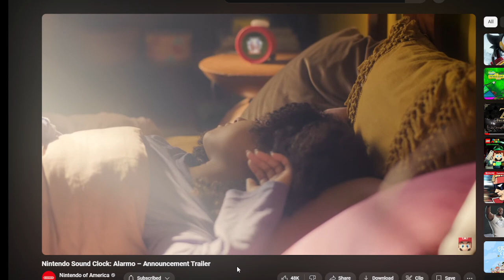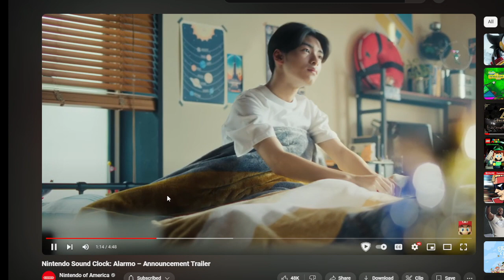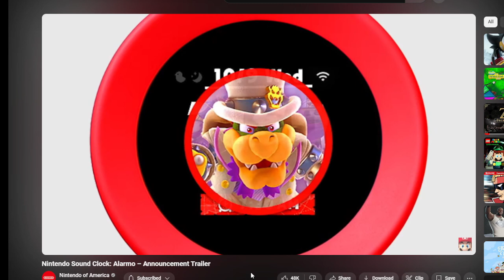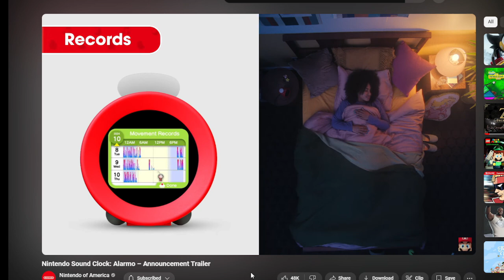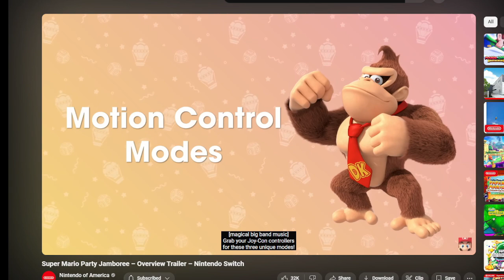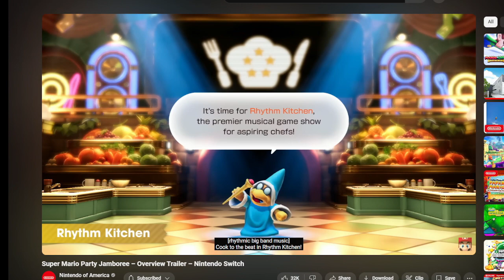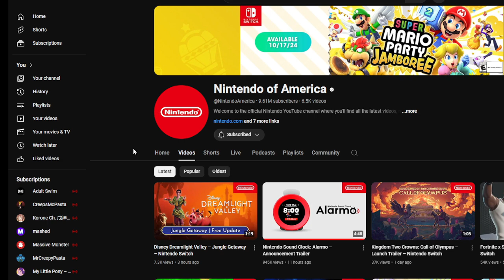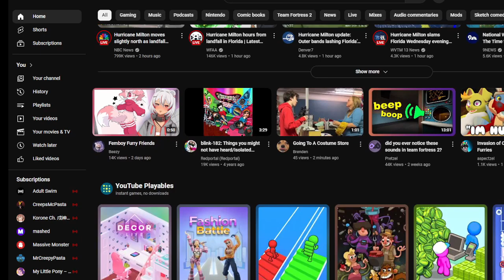GoldWolf Reacts #1: The October Surprise (ALARMO)+Bonuses (MP:J,Dollgame,mystery)